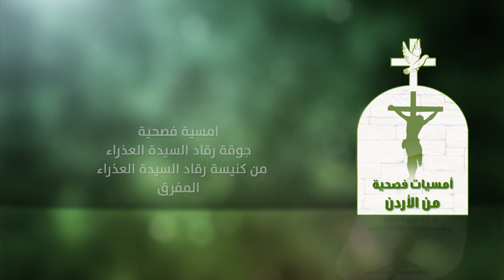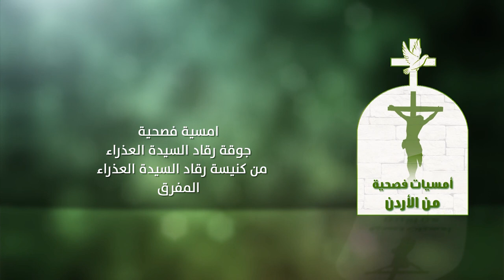نورسات الأردن : امسية فصحية لجوقة رقاد العذراء مريم للروم الأرثوذكس / المفرق 2018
كنيسة رقاد السيدة العذراء للروم الأرثوذكس / المفرق